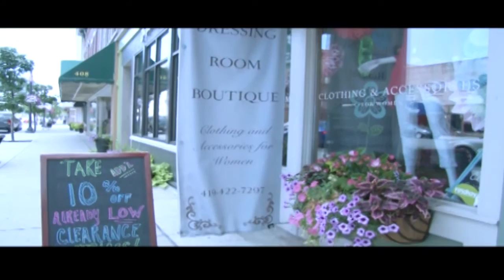News Show 9.25.15